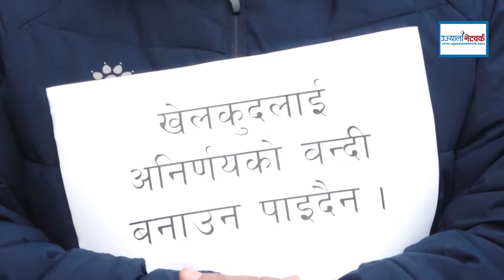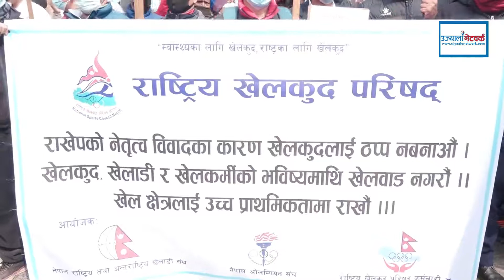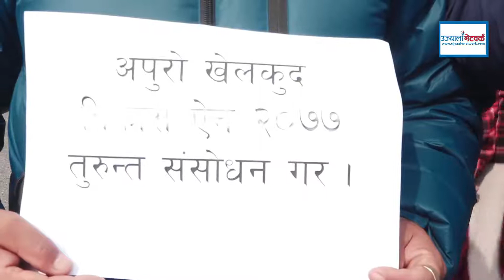तीन खेलकुद संघद्धारा तीन मागसहित शान्तिपूर्ण प्रदर्शन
Ujyaalo network

►Photography
Keshav Moktan

►Camera Person
Yaman Majhi
Mamata Lopchan
Dawa Tamang
DB Lama
Bijaya Jimba

Laxman Tamang

►Episode Editor
Shubhashika Moktan

Subodh Regmi